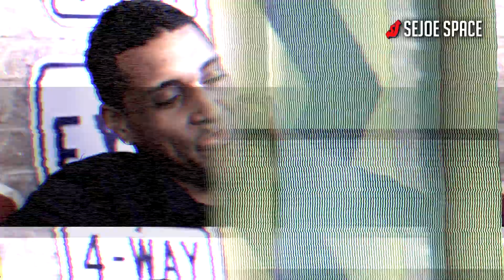Michael Benjamin on still having hope that Haiti could change (Part 10)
Michael Benjamin aka Mikaben singer/producer/songwriter, continues to discuss Haiti and its current political position. Although he is disappointed in many things and the actions of many people, he still has hope that the country will change.